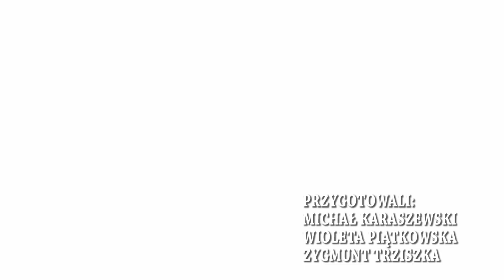Koncert z Gwiazdą - PCK Oddział Rejonowy w Ciechanowie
Zapraszamy na relację video z Koncertu z Gwiazdą, podczas którego honorowi dawcy krwi zostali odznaczeni za swoją bezinteresowną pomoc, którą niosą potrzebującym. Koncert został zorganizowany przez PCK Oddział Rejonowy w Ciechanowie.